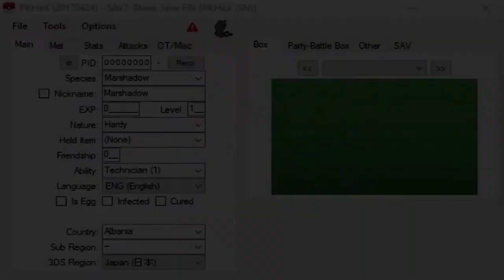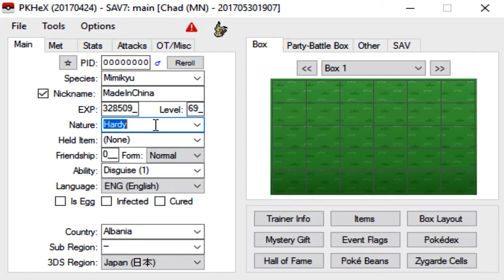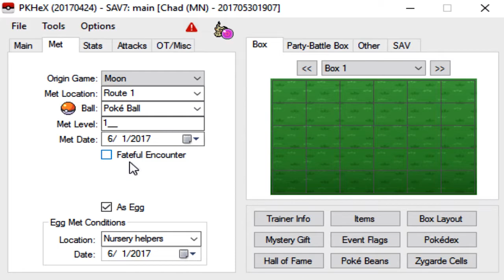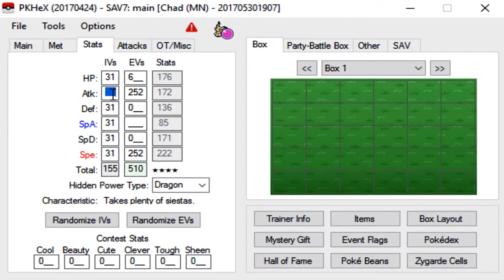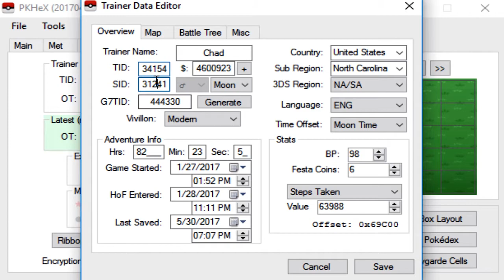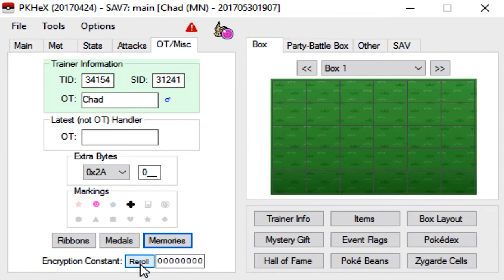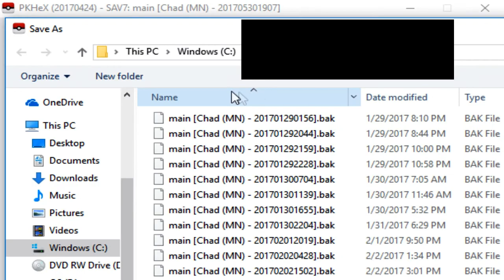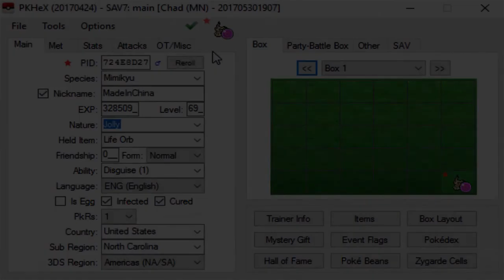PKHex Tutorial: How to Gen "Breedable" 7th Gen Pokemon in Pokemon Sun & Moon [Part 1]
Ask me stuff:
ask.fm/ticklemechad